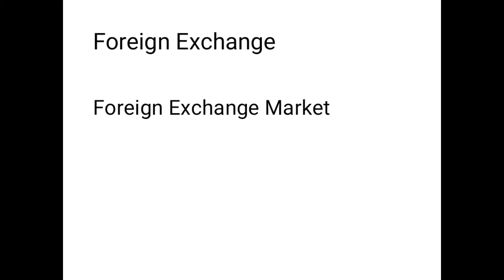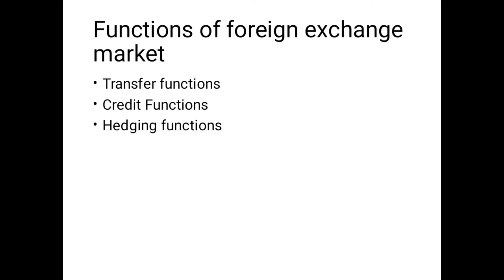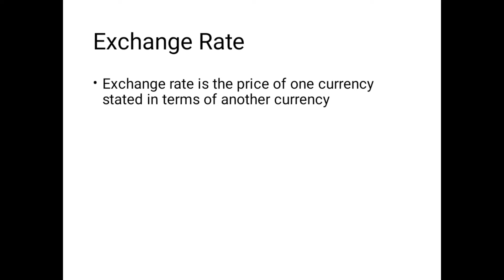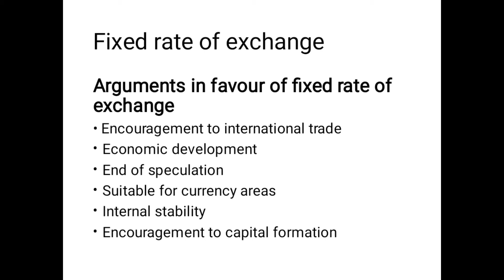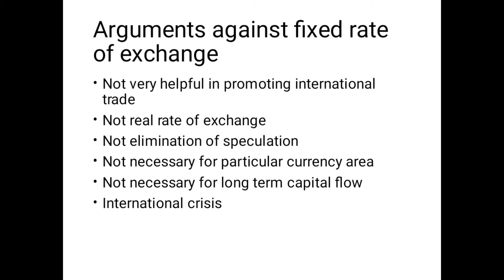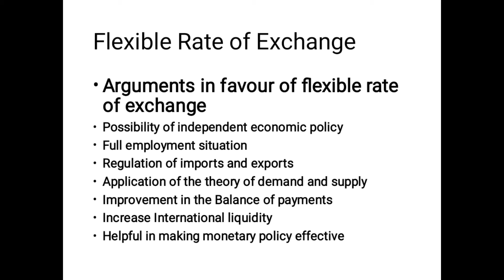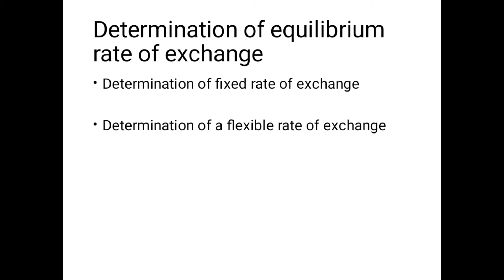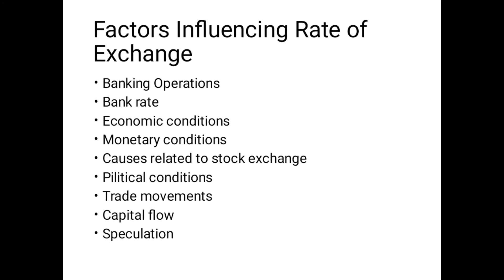Foreign Exchange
Sukhwinder Kaur, GGDSD College, Hariana (Hoshiarpur)